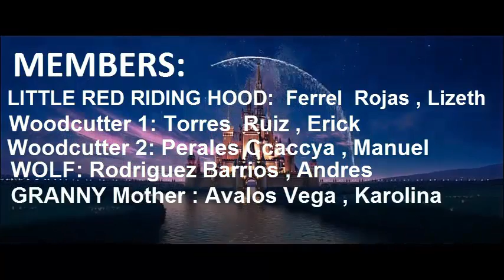CAPERUCITA ROJA - LITTLE RED RIDING HOOD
MEMBERS:

LITTLE RED RIDING HOOD: Ferrel Rojas Lizeth
Wodcutter 1: Torres Ruiz  Erick
Wodcutter 2: Perales Ccaccya  Manuel
WOLF: Rodriguez Barrios  Andres
Granny Mother: Avalos Vega  Karolina ❤
NARRATOR: Navarro Dreyfus  Noelia